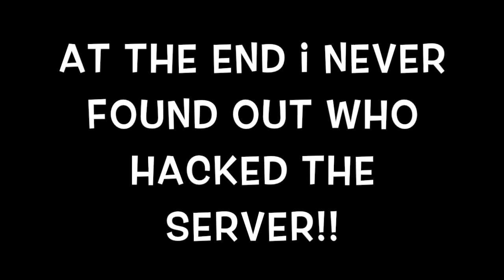I found a hacker in a game!!!